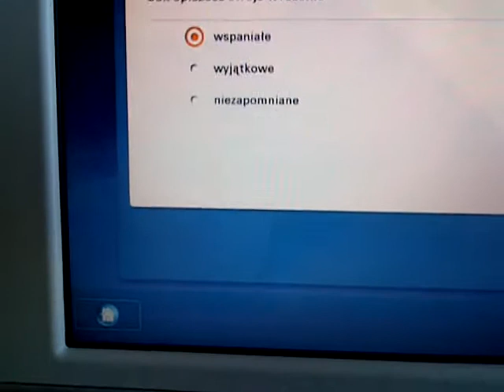Wspaniała ankieta LOTu w Dreamlinerze